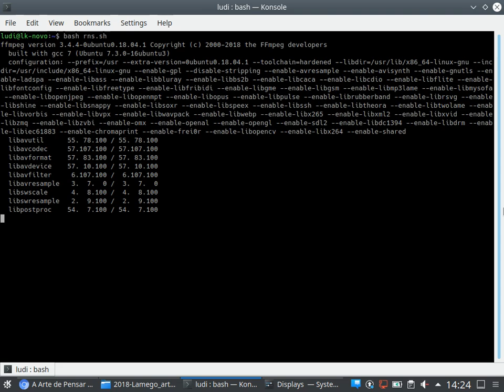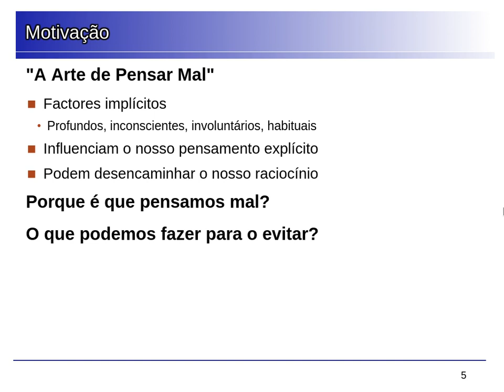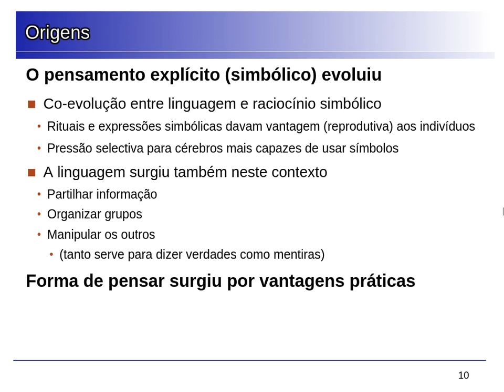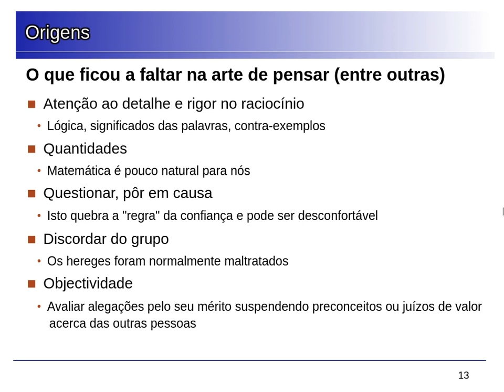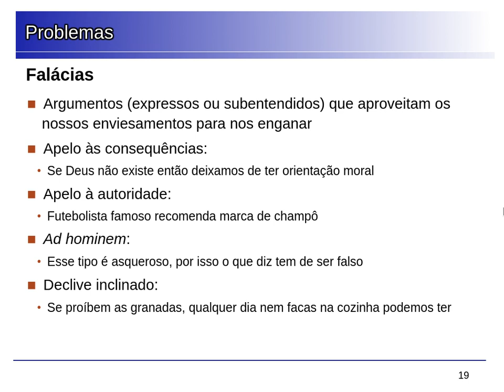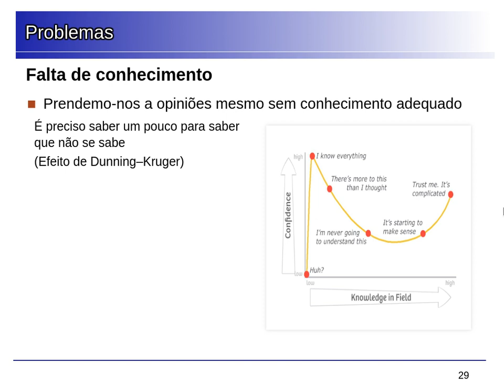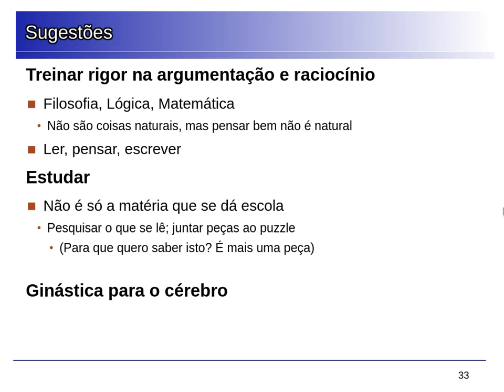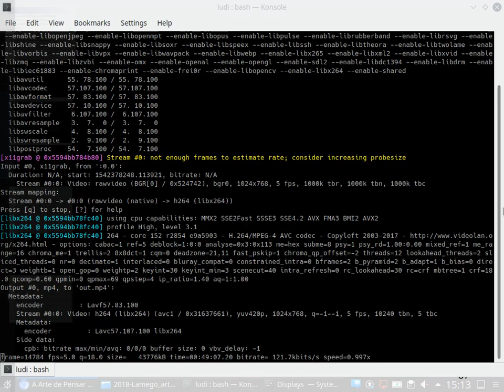A Arte de Pensar Mal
Lamego, ES da Sé, 16 de Novembro de 2018